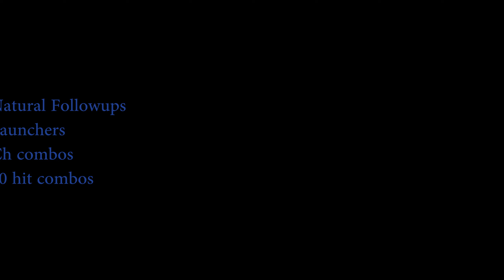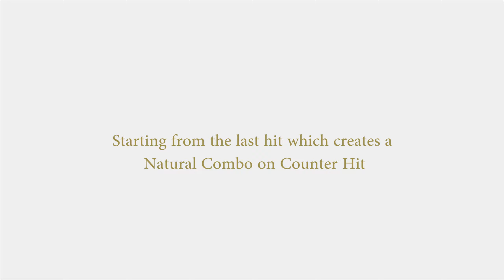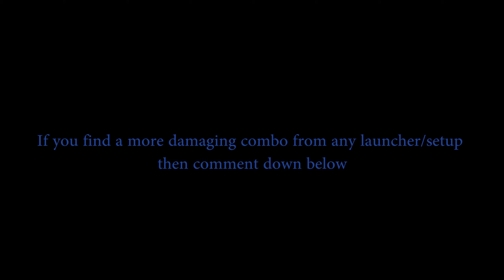Tekken 7 | Miguel Optimum Damage Combo Video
The best Miguel combo video you'll ever watch...

Here I perform 46 optimal combos from his launchers, natural combos, counter hits and so on. These are the most damaging combos that I have discovered thus far; of course there will certainly be more discoveries in the future.

These combos are separated into 4 categories:
-Natural followups (short combos from a single hit or 2)
-Launchers
-Combos after Counter Hit
-Combos from a 10 hit string

For each category I organize the combos from least to greatest damage respectively. The notation for all 46 combos are below.

*Update* After making this video I discovered that unfortunately combos 07, 20 & 27 don't actually work. Even though the opponent is still in negative frame recovery when your followup move lands they still have the option to block.

1) TriState & Oh No - Spaceship
2) Blu featuring Planet Asia & TriState - Everyday is Xmas

01) B,f+1 ; d+4,1+2 - 40 dmg  @00:33
02) SAV u/f+3 ; DASH ; d+4,1+2 - 42 dmg  @00:37
03) SAV b+3 ; d+1+2 - 44 dmg @00:42
04) FC+d/f+4 ; f,f+2,1 - 45 dmg @00:45
05) SAV d/b+4 ; ws+4 ; d+4,1+2 - 45 dmg @00:50
06) SAV 1,1 ; d+4,1+2 - 46 dmg @00:56
07) [d/f+2], 2 ; 2,1 - 49 dmg @01:00

08) WS+2,2 ;  d/f+1~f; SAV d/f+1 ; d/f+2,2 ; S! ; dash ; d/b+2 ; f,f+2,1 - 54 dmg  @01:04
09) WS+2,2 ; d/b+2 ; d/f+1 ; d/f+2,2 ; S! ; dash ; d/b+2 ; f,f+2,1 - 57 dmg : INCONSISTENT and doesn't work on small characters!) @01:13
10) WS+2,4 ; S! ; SSR ; SAV u/f+3 ; d/f+4,1~f ; SAV u/f+3 ; f,f+2,1 - 65 dmg @01:22
11) (hold) d/b+1 ; SAV u/f+3 ; d/f+4,1~f ; SAV 4 ; S! ; u/f+3,2 ; f,f+2,1 - 65 dmg @01:29
12) u/f+4 ; d/b+2 ; d/f+1~f ; SAV d/f+1 ; d/f+2,2 ; S! ; dash ; d/b+2 ; f,f+2,1 - 68 dmg @01:37
13) [SAV 1, 2], 1 ; d/f+1 ; d/b+2 ; d/f+1 ; d/f+2,2 ; S!; d/b+2 ; f,f+2,1 - 70 dmg @01:45
14) d/f+2,1 ; 4 ; d/b+2 ; d/f+1~f ; SAV 4 ; S! ; dash ; u/f+3,2 ; f,f+2,1 - 73 dmg @01:54
15) SAV d/f+2 ; SAV u/f+3 ; d/f+1~f ; SAV d/f+1 ; d/f+2,2 ; S! ; d/b+2 ; f,f+2,1 - 79 dmg @02:02
16) F,f+3 ; S! ; dash ; SAV u/f+3 ; d/f+1 ; d/f+4,1~f ; SAV u/f+3 ; f,f+2,1 - 82 dmg @02:11
17) F,f+3 (S!) ; SAV u/f+3 ; df+1~f ; SAV u/f+3 ; d/f+4,1 ; f,f+2,1 - 83 dmg (DOESN’T WORK ON SMALL CHARS) @02:17
18) SAV 1+2 ; f,f+3 ; S! ; dash ; SAV u/f+3 ; d/f+4,1~f ; SAV u/f+3 ; f,f+2,1 - 86 dmg @02:25
19) SAV (hold) 1+2 ; f,f+3 ; S! ; dash ; SAV u/f+3 ; d/f+4,1~f ; SAV u/f+3 ; f,f+2,1 - 89 dmg @02:32
20) d/f+3,2 (KND) ; SAV d/f+2 optimum combo - 93 dmg @02:40

21) CH 4 ; d+4,1+2 - 37 dmg @03:02
22) CH 4 ; f,f+2,1 - 42 dmg @03:05
23) SAV CH d/b+3 ; f,f+2,1 - 42 dmg @03:09
24) CH d/b+4 ; f,f+2,1 - 42 dmg @03:13
25) CH d+2 ; d+3 - 48 dmg @03:16
26) CH FC+d/f+2 ; ws+4 ; d+4,1+2 - 53 dmg @03:19
27) CH d/f+2,2 ; 2,1 - 64 dmg @03:24
28) f+3, CH 4 ; dash ; d/b+2 ; d/f+1 ; d/f+2,2 ; S! ; SAV u/f+3 ; f,f+2,1 - 65 dmg @03:28
29) SAV [3], CH 3~f ; SAV u/f+3 ;d/f+4,1 ; d/f+2,2 ; S! ; d/b+2 ; f,f+2,1 - 73 dmg @03:36
30) F+4, CH 3 ; SAV u/f+3 ; d/f+1~f ; SAV u/f+3 ; d/f+4,1 ; f,f+2,1 - 74 dmg @03:44
31) 1+2, CH 1+2 ; SAV u/f+3 ; d/f+1~f ; SAV u/f+3 ; d/f+4,1 ; f,f+2,1 - 74 dmg @03:51
32) CH B+1 ; SSR ; d/b+2 ; d/f+1~f ; SAV d/f+1 ; d/f+2,2; S! ; d/b+2 ; f,f+2,1 - 75 dmg @03:59
33) 3, CH 4 ; SSL ; d/b+2 ; d/f+1~f ; SAV d/f+1 ; d/f+2,2 ; S! ; dash ; u/f+3,2,2 - 75 dmg @04:07
34) CH d+3+4; dash ; d/b+2 ; d/f+1 ; d/f+2,2 ; S! ; SAV u/f+3 ; f,f+2,1 - 75 dmg @04:15
35) CH F+2 ; SSR ; SAV u/f+3 ; d/f+1~f ; SAV d/f+1 ; d/f+2,2 ; S! ; d/b+2 ; f,f+2,1 - 76 dmg @04:22
36) SAV 1, CH 1 ; SSL ; d/b+2 ;d/f+1~f ; SAV d/f+1 ; d/f+2,2 ; S! ;  d/b+2 ; f,f+2,1 - 79 dmg @04:30
37) [SAV 1],CH 2,1 ; d/f+1 ; d/b+2 ; d/f+1 ; d/f+2,2 ; S!; d/b+2 ; f,f+2,1 - 79 dmg @04:38
38) CH B+1 ; Delayed f,f+3 ; S! ; SSR ; !SAV u/f+3 ; d/f+4,1 ; d/b+2 ; f,f +2,1 - 80 dmg (BIG CHARS ONLY; INCONSISTENT) @04:47
39) WS+2, CH 4 ; S! ; Dash ; SAV u/f+3 ; df+1~f ; SAV u/f+3 ; d/f+4,1 ; f,f+2,1 - 80 dmg @04:54
40) [d/f+4,1], CH 1 ; f,f+3 ; S! ; SAV u/f+3; d/f+4,1~f; SAV u/f+3 ; f,f+2,1 - 81 dmg @05:01
41) B+2, CH 2 ; SAV u/f+3 ; d/f+1~f ; SAV d/f+1 ; d/f+2,2 ; S! ; d/b+2 ; f,f+2,1 - 82 dmg @05:09
42) CH B+3 ; SAV u/f+3 ; d/f+1~f ; SAV d/f+1~f ;d/f+2,2 ; S! ; d/b+2 ; f,f+2,1 - 86 dmg @05:17
43) 1,2, CH 1+2 ; f,f+3 ; S! ; SSL ; SAV u/f+3; d/f+4,1~f ; SAV u/f+3; f,f+2,1 - 97 dmg @05:25

44) [WS 1+2, 4,1]...CH 8th hit,Incorrect input ; f,f+2,1 - 34 dmg @05:35
45) [WS 1+2, 4,1]...CH 8th hit ; WS+4 ; d+4,1+2 - 37 dmg @05:42
46) WS+1+2,4,1...10th hit ; d+4,1+2 - 42 dmg @05:50